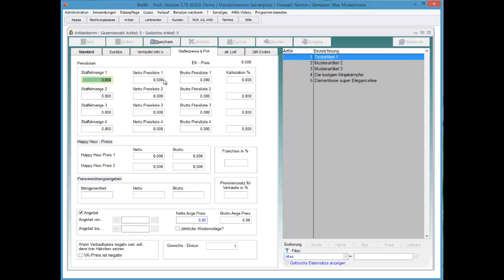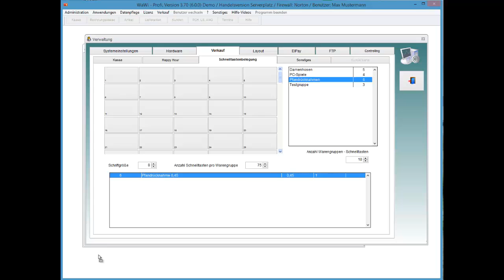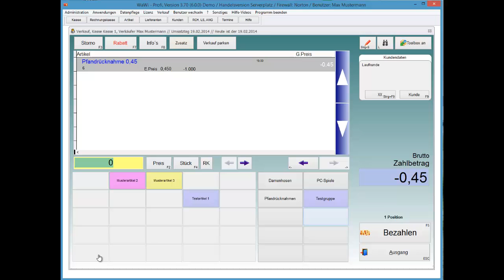WaWi-Profi 3.x, Artikelstamm, VK-Preis negativ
Sinn und Zweck vom Artikelmerkmal VK-Preis ist negativ